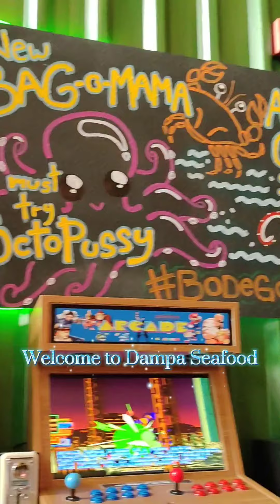Dampa Seafood Grill Dubai! Seafood Festival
I bet you've all heard about Dampa Seafood Grill, the famous Filipino seafood restaurant in town. Dampa Seafood Grill Dubai! Seafood Festival with beautiful friends! Let's have some Filipino cuisine tonight. Foodies at Dampa Seafood Grill, Centurion Star dampa seafood grill: Fresh and Unique Seafood Restaurant in Dxb. We love @dampaseafoodgrill @dubai @mydubai
I honestly think Dubai needs more affordable seafood restaurants and behold, there's Dampa venue.  Dampa Seafood Grill quickly gained popularity. If it smells like fish, eat it! The best seafood ever you will ever have. Some seafood delight! There's nothing quite like sitting around having great & delicious meal with beautiful friends. Add some mocktails at Dampa Seafood Grill.
Foodie delight! Food cuisine isn’t about looking and watching, it’s about feeling and experiencing. Hello foodies! Food Travel Inspiration, Life Journey! Simply follow me @briadventurez for more exciting foodie adventures! Foodie Travel is all about sharing great experiences & amazing food delight! .